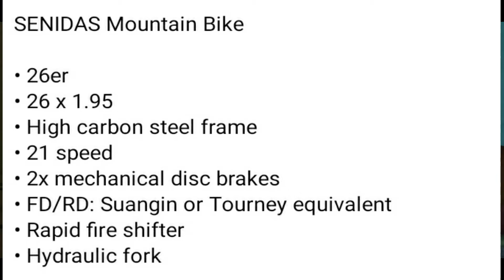BIKE REVIEW|MTB OEM 26ER|MTB SEDINAS 26ER|BMART ONLINE BIKE SHOP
Bike review po ulit tayo mga ka cyclista... Panibagong bike review po ito, sana magustuhan niyo po ito. Paki like na rin and comment, and also share my videos.

Here is the FB Page of the said Bike Shop

Want to know more:
Products/Product Links:

Camera used:
-Nikon Coolpix L27 (For Reviewing Products)
-Generic Plus Action Camera (For Bike Ride)
-iPhone 4 (Secondary For Reviewing Products)

Lights:
Junior Study Lamp OMNI

I am accepting Promotions in my Channel, I do Bike Reviews and Accessories, if you want your Bike to be reviewed, please don't hesitate to email in my gmail.